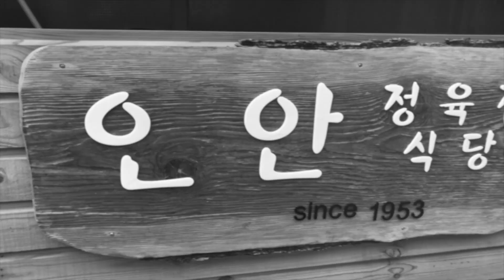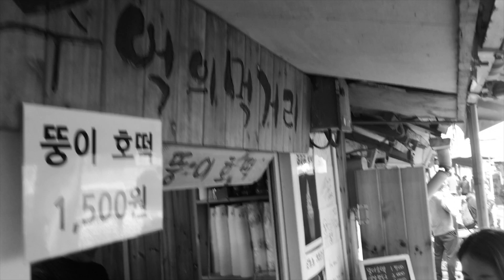A visit to Gyodong-do (on the border of North Korea)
We went to the border to get authentic North Korean Naengmyeon (Cold Buckwheat Noodle Soup)